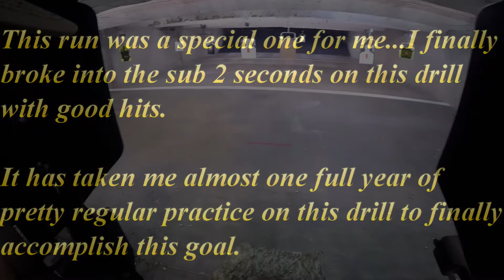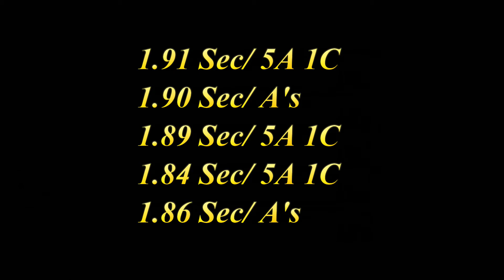Indoor Range USPSA Practice Drills - Tanfoglio Stock 2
Just some indoor range practice this week. Some highlights were:

1.94 Four Aces Drill
1.86 Bill Drill
Consistent 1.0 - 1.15 Second reloads across the different drills
Consistent 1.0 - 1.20 Second draws across rhe different drills